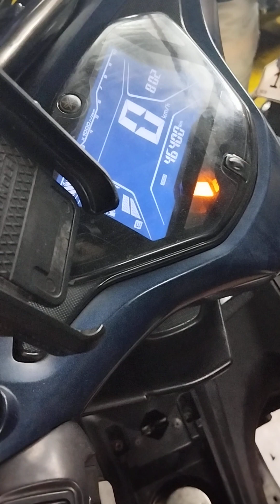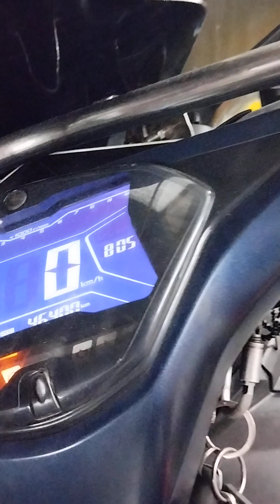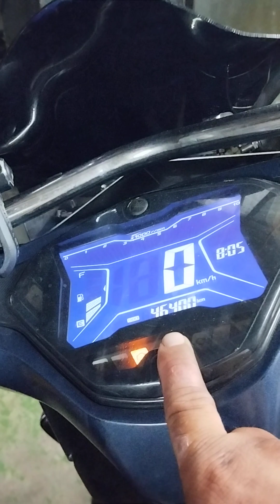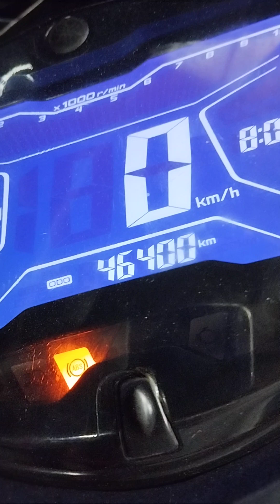Aerox S ECU. Code 12 Issue. Hindi CKP ang sira. Panoorin!